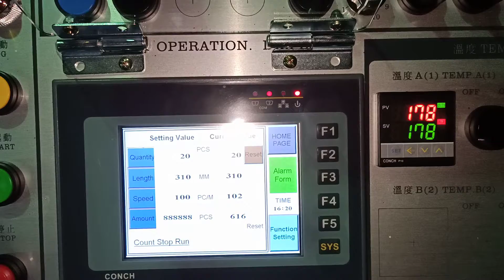Food Grade HDPE Gloves Production Machine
1090404 KG-201S

DIPO - Optional devices for HDPE Gloves Production Machine
Find more info about Optional devices for HDPE Gloves Production Machine

 ．Improve Hygiene Quality (Reduce the amount of contact each glove receives)
．Increased Employee Safety (Reduce occupational injuries)
．Energy Saving (Inverter system control)
．Improved Accuracy (Through full servo system)

please be noted we have machine trial at our customer's side,
they could produce 160~180 cycle * 1 line = 160 ~ 180 pcs / min
40% of our customers got this rate,
60% which could produce 90~120 cycle * 1 line = 90 ~ 120 pcs / min.
The speed of the glove making machine cause by how the blown film machine is stable.
and also how the customer request the quality of the glove.
Basically, we quote it by Maximum 100 cycle/min,
and the glove will be varies design by the material.

Material film roll method:
1. HD tube film roll
2. LD tube film roll
3.LD+LLD single piece film roll
Glove material:
1. HD tube film roll, the angle of the knife mold is requested, but the feeding method is same as item 2.
2. LD tube film roll, the angle of the knife mold is requested, the the feeding method is same as item 1.
3. LD+LLD single piece film roll, the angle of the knife mold is different, and the feeding method is different, to